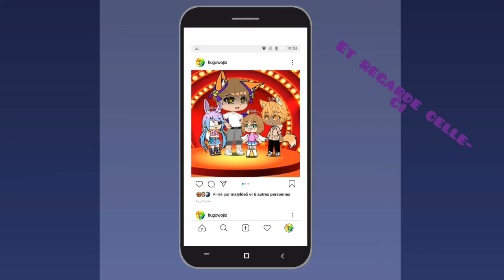famille mystérieuse ep 1 {GLMS} original